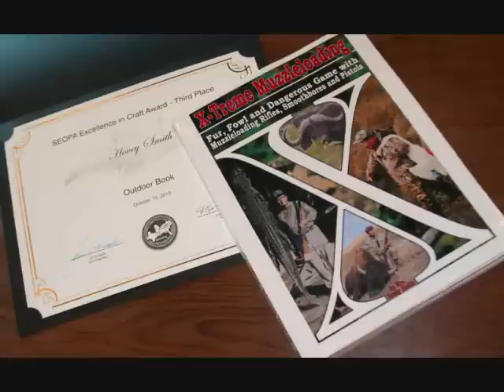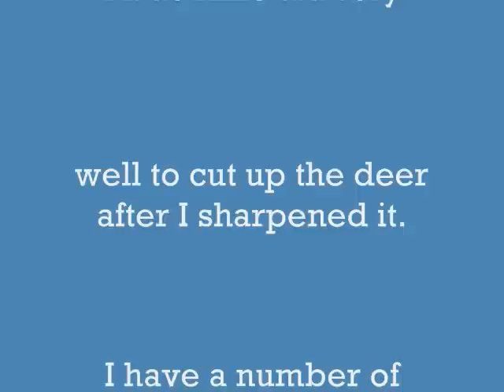Super Walker Success on Georgia's Ossabaw Island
The Colt Super Walker takes a 4.5 year-old 8-point buck from Georgia's Ossabaw Island.